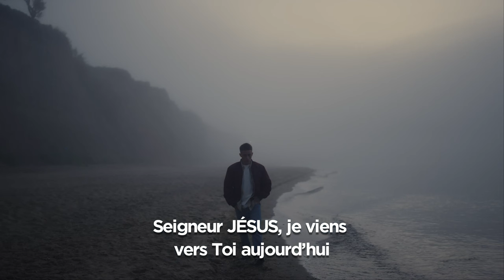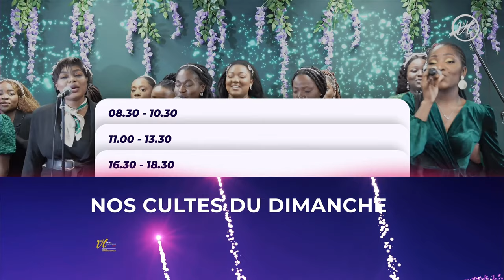♪ JE SUIS VENU POUR TE LOUER | ADORATION